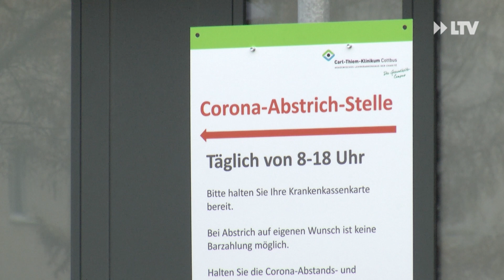Aktuelle Lage am Carl-Thiem-Klinikum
Die Lage im Carl-Thiem-Klinikum ist angespannt. Laut der aktuellen Statistik der Stadt Cottbus werden derzeit 55 Patienten mit einer Covid-19 Erkrankung behandelt. 19 davon auf der Intensivstation.